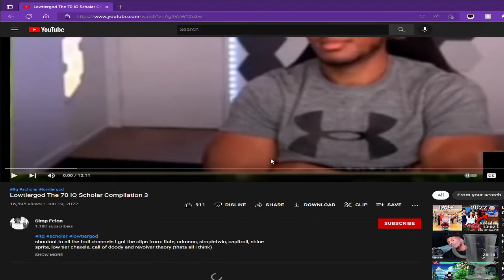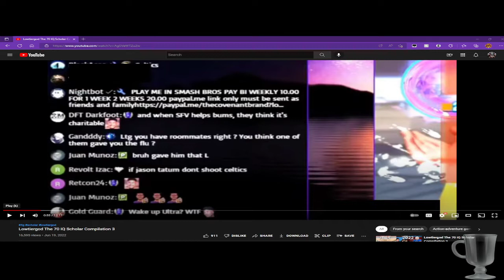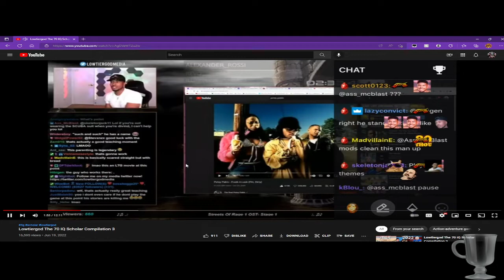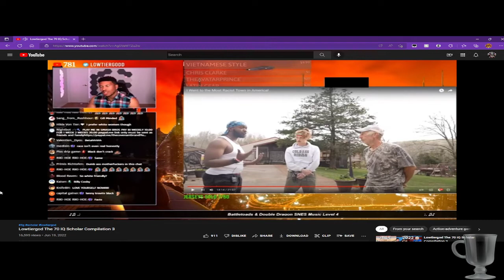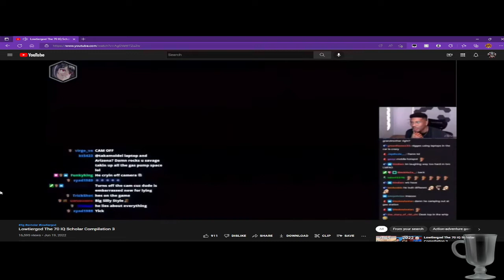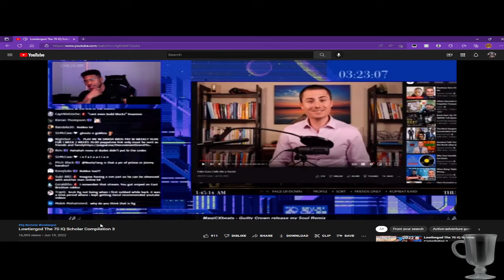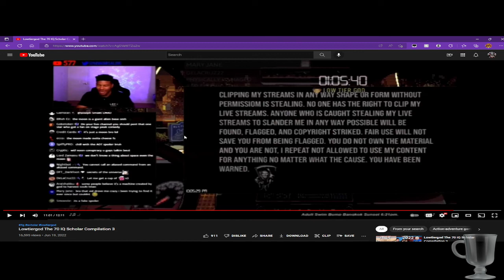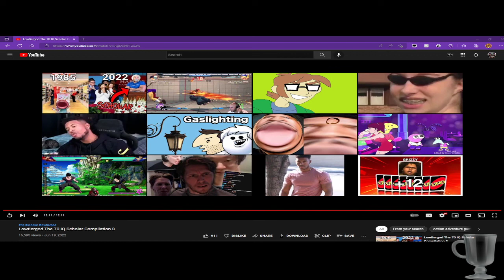LTG Is A MLS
Looks like my original upload was taken down, so here is the re-up.

LowTierGod, LTG, Sparrow, whatever you wanna call the dude, is a MLS.

What's a MLS? Major League Scholar. The man is a genius, and we explore why that is in this video.

Stay Glorious, Everyone.